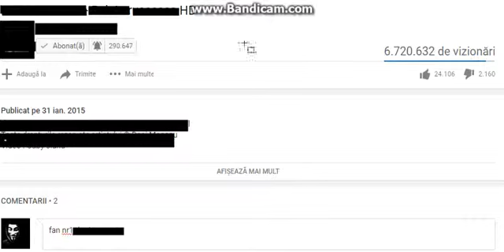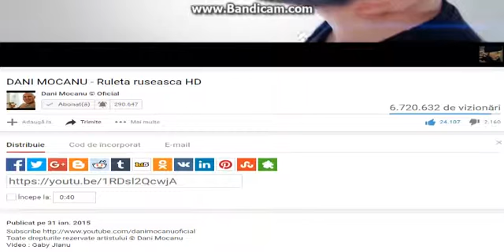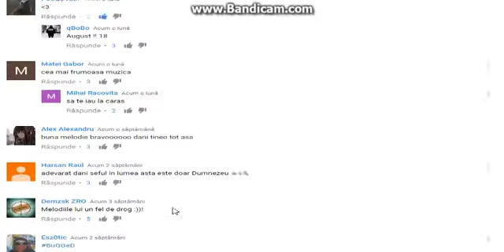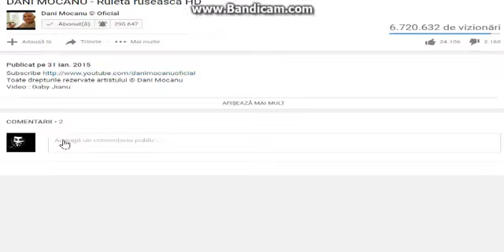Care credeti ca este cantaretul meu preferat?